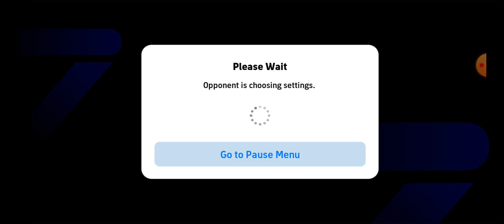EFOOTBALL ARSENAL QUALIFIED FOR DIVISION TWO GREAT MATCH